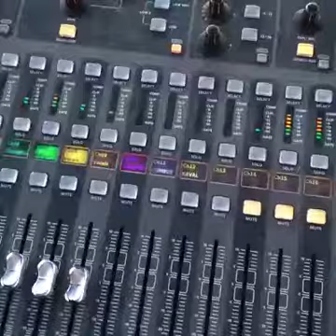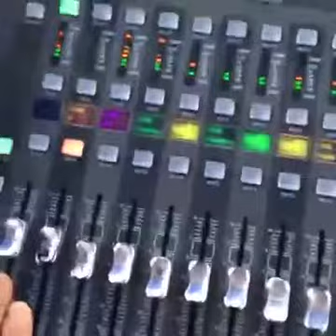Ordu Üniversitesi Bahar Şenliği